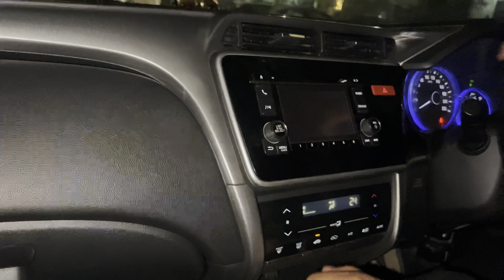Aaj to garden me 25min. me free ho gay